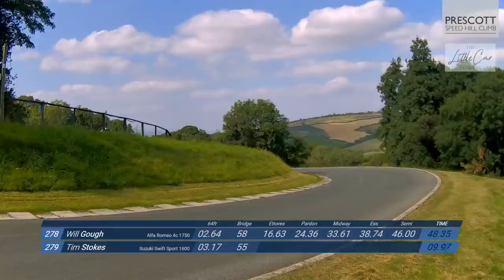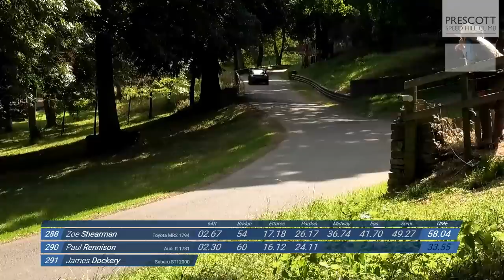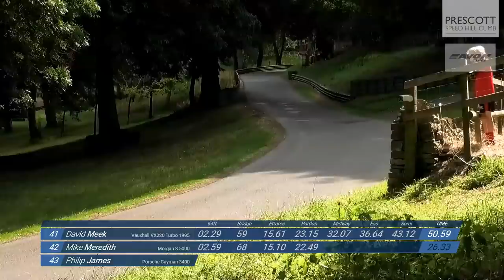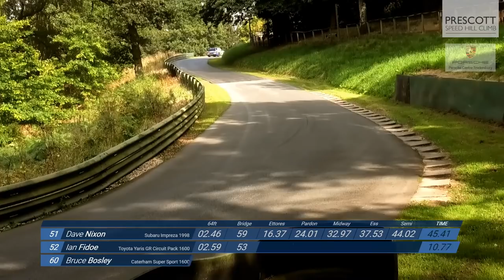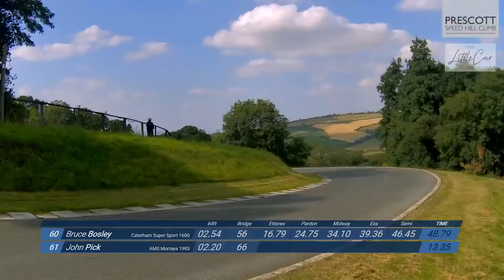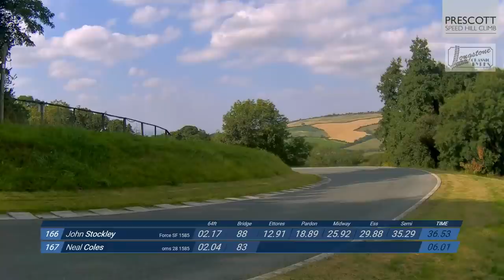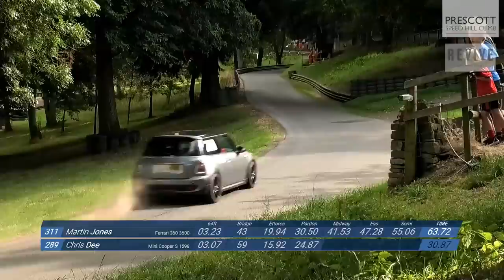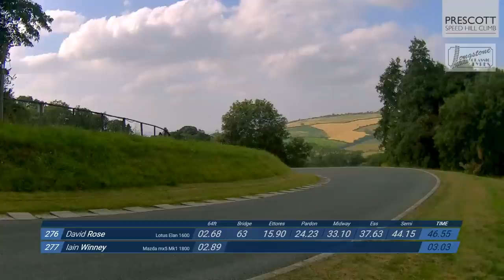Championship Hill Climb at Prescott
The British and Midland Hill Climb Championships return to Prescott Hill this weekend for their latest head to head battle, and with the weather forecast set as dry and sunny we are hoping hill records will tumble. Sunday will see two top 12 Run Offs take to the hill and any of the Top 12 are capable of taking victory!

Not only are we looking forward to hosting the two National Championships, but we also welcome home our Henneys Cider Classic Speed and New Barn Interclub competitors who are contesting the latest rounds of these BOC organised championships. Both of these championships took place last year despite Covid, and we will belatedly present those victorious drivers from 2020 with their awards during the two lunchbreaks over this weekend.

The first British Hillclimb Championship took place in 1947 and since then there have been 32 different champions. The British Hillclimb Championship is organised and run by the British Automobile Racing Club on behalf of Motorsport UK and takes place at 11 different venues throughout the United Kingdom and the Channel Islands, with rounds 17 & 18 at Prescott this weekend. There are 2 rounds at each event with the first event of the season taking place in April and the final event in September. At each event there are two ‘Top Twelve’ run-offs with championship points going to the top 10.

Prescott Speed Hill Climb is one of the world's most prestigious motor racing venues. Set in 69 acres of glorious Cotswold countryside, near Cheltenham, Gloucestershire, the estate not only provides a beautiful setting for a range of classic car and bike weekends, but also hosts major motor racing championships.

The track is 1127 yards long and rises over 200 feet on a technically challenging course incorporating short straights, fast and slow corners and a breath-taking hairpin. The fastest modern racing cars completing the course in under 36 seconds!